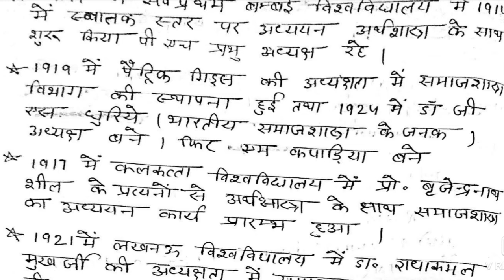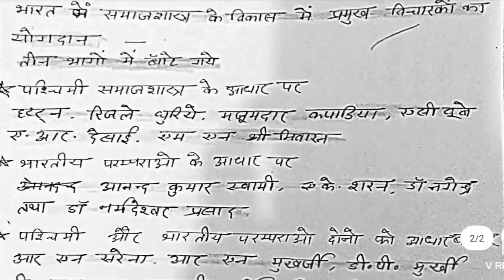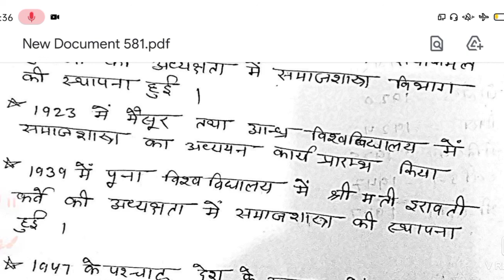भारत में समाज का उदय और विकास